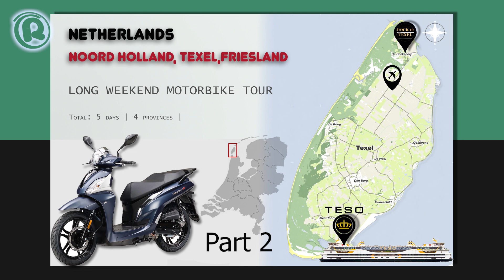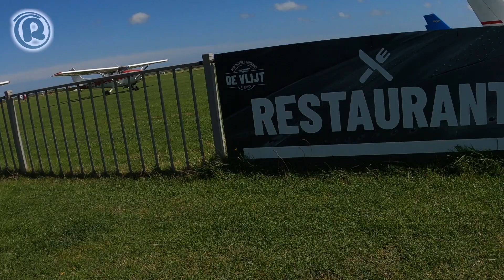Vlog #035 Weekend Texel & Harlingen Part 2 , Op de Sym Syumphony 50cc scooter | canon 90D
Part 2 van mijn weekendje Texel op de scooter ruim 350km.
We gaan bezoeken de vuurtoren in Cocksdorp, Paal 21 in De Koog en de Paracentrum op vliegveld Texel.
Er komen "erg" mooie foto's voorbij ook te vinden zijn op mijn website.

=My Gear=

Spiegelreflexcamera: Canon EOS 90D
Objectief(lens) : Tamron 18-400mm F/3.5-6.3 Di II VC HLD
Primaire Camera:  GoPro Hero 8 black + ND filter & Purple Panda mic
Secundaire camera: Eken H9R + ND filter 2x
Editing Software: Adobe Premiere Pro

You liked this video, than click the like button.

=Music Copyright=